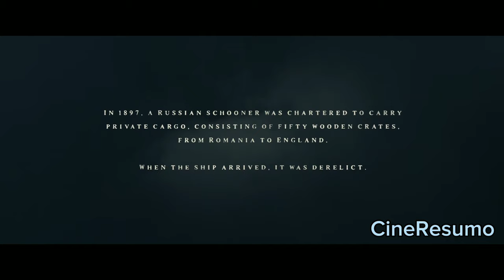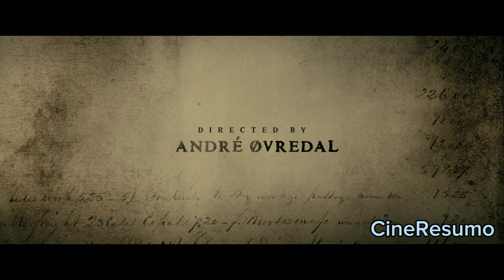Um Navio transporta uma Carga Desconhecida, que está devorando marinheiros e passageiros - RECAP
Filme: @ Últim@ Vi@g3m d3 D3m3t3r

Estranhos eventos acontecem à tripulação, que tenta sobreviver à viagem oceânica, perseguidos todas as noites por uma presença impiedosa a bordo do navio. Quando o Deméter finalmente chega à costa, é apenas um navio carbonizado e abandonado. Não há vestígios da tripulação.